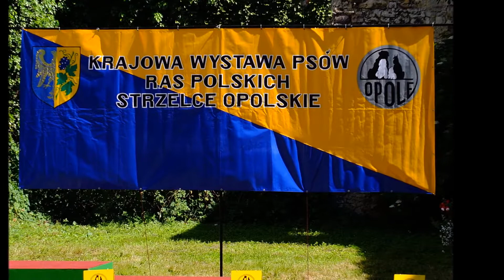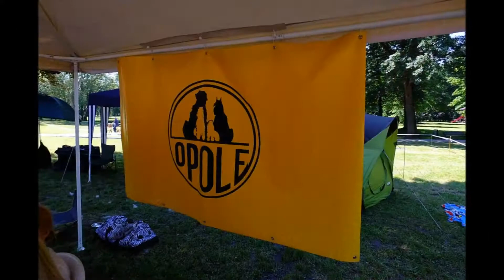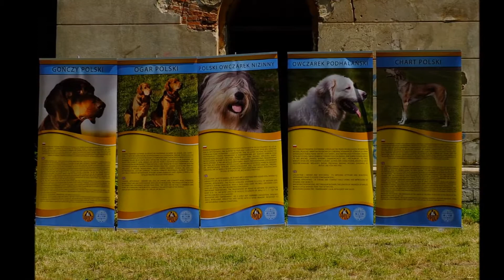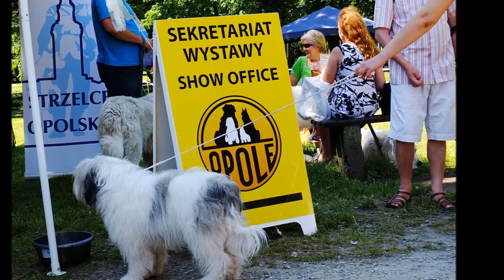Wystawa psów Ras Polskich 7 czerwiec 2014 r Strzelce Opolskie